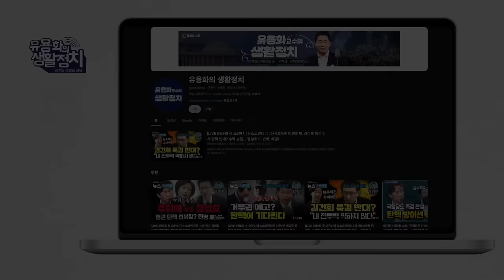윤석열이 버린 한동훈을 민주당이 챙겨줘 ㆍ가을에는 한동훈 축출된다 [김종대의 작두]